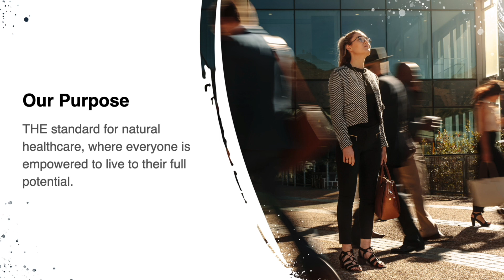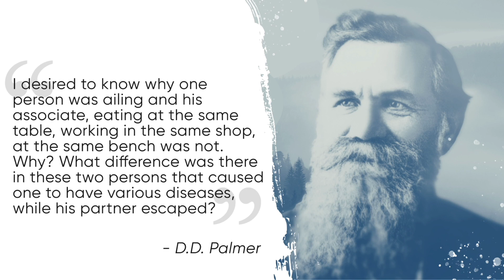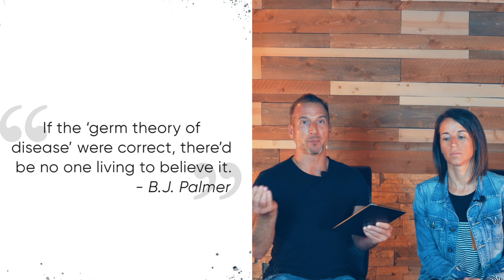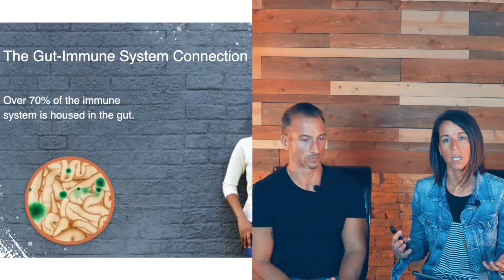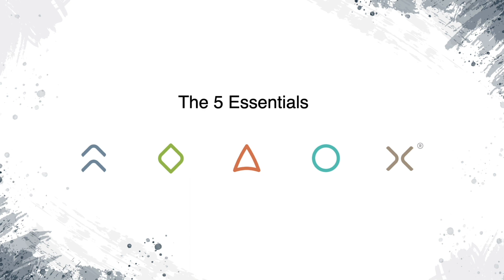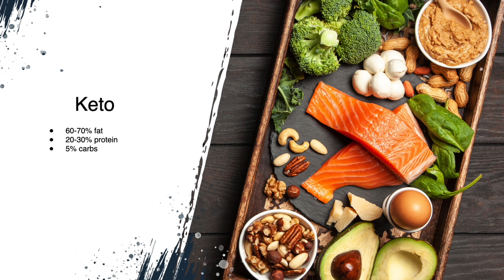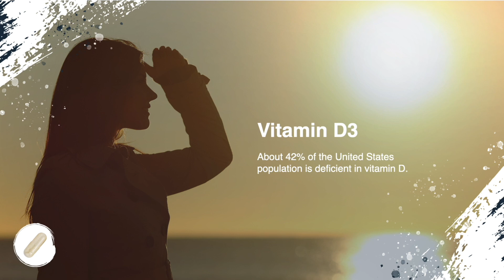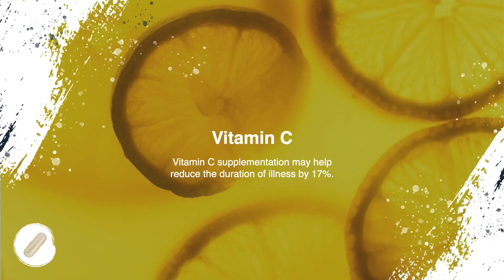Fearless Immunity: Week 2 - Viruses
The 5 Essentials start with understanding the true principles of health and healing, and creating a mindset of success.

This right, renewed mindset about health and wellness is necessary in order to commit to following any lifestyle plan.

Maximized Mind is also concerned with challenges such as time and stress management, a lifestyle that supports healthy brain function, neurological nutrients, and the adequate sleep you need in order to express good mental health.

The first step is truth in health care – understanding importance of and how modern medical system failing us.

It’s also critical to understand the additional stresses modern life is adding, and how they are presented in symptoms like stress, anxiety, sleeplessness, mental health disorders, and the skyrocketing growth of prescription medicine.

Once you understand the importance of health and assess exactly where you are today, the next step is a plan rooted in The 5 Essentials.